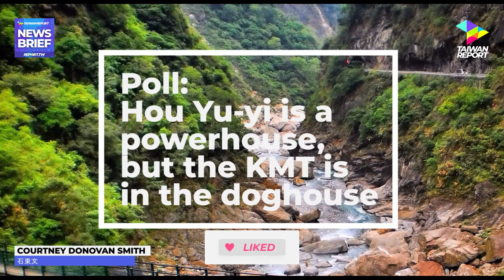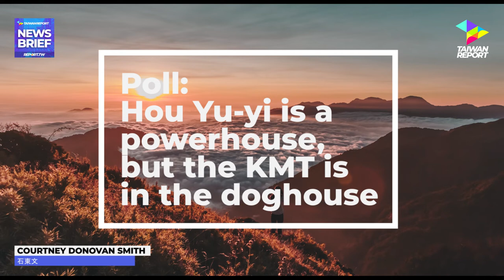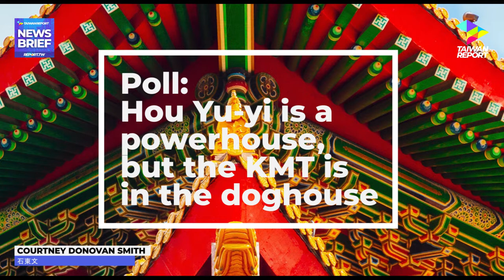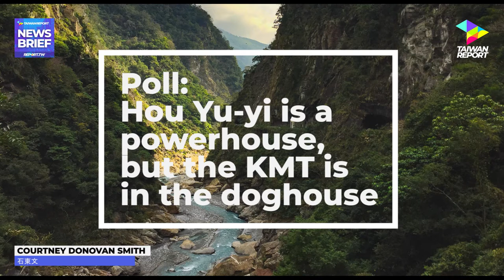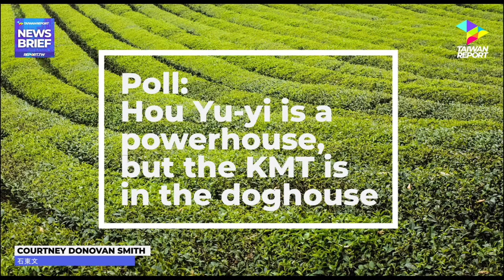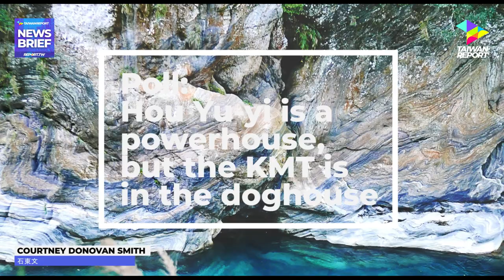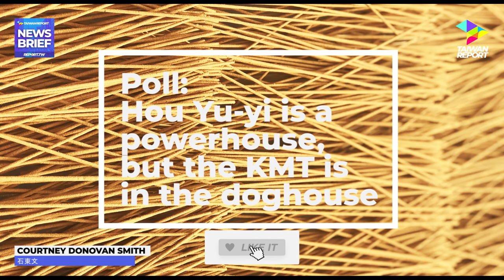Taiwan Report News Brief – Poll: Hou Yu-yi is a powerhouse, but the KMT is in the doghouse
Since today is a big show, we had to move some stories to tomorrow. A vote-buying conviction for former Fantasy 4 members. A wee bit on the HK reaction. "Peaceful reunification" back on the PRC menu. Will the Han recall campaign succeed? Some doubts enter the picture. Finally, polls released show Hou Yu-yi is a powerhouse, but the rest of the KMT is in the doghouse.

As always, all English articles used in the report are linked to on our website Report.tw.

Taiwan Report News Brief is a daily show of news with analysis and context, providing the listener with a better understanding of Taiwan, especially in politics and foreign affairs. It is also intended to bring the listener up to speed on the week's events for our weekly analysis show, Current Affairs Taiwan (CAT).